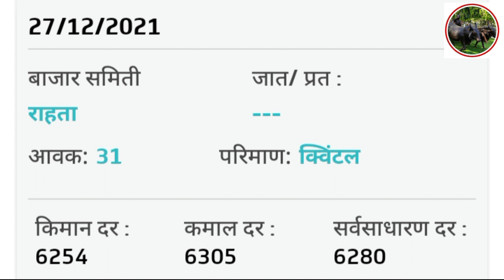आजचे सोयाबीन बाजार भाव | 27 डिसेंबर 2021 | भावात पुन्हा वाढ | ऑल महाराष्ट्रातील बाजार भाव | soyabean